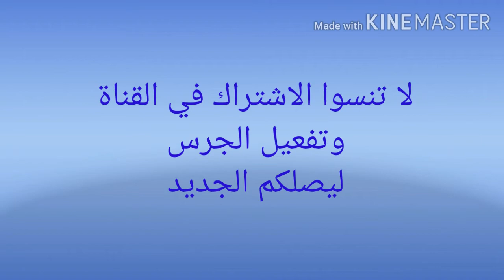نتعلم مع بعض الحروف الفرنسية الجزء الأول ✏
انستغرام Sihem World